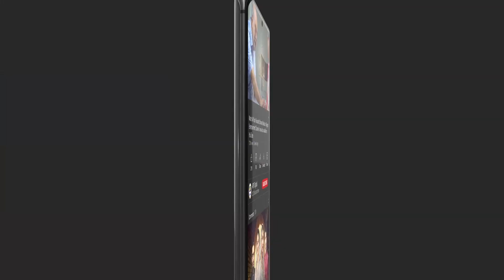Manno Ko Jagaya To Tumhe Sula Dungi | Horror Scene | Neeli Zinda Hai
The story of a married couple Aman and Sumbul, who are trying to make up for lost time while dealing with supernatural forces.

Written By: Adeel Razaq

Cast:
Mohib Mirza,
Urwa Hocane,
Sonia Mishal,
Tehreem,
Kinza Malik,
Janan,
Tahir Jatoi.